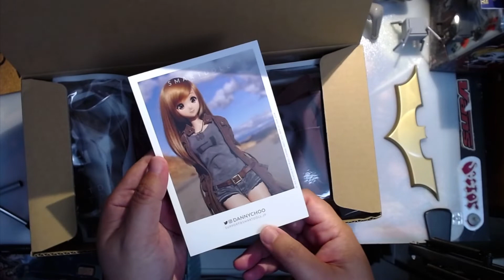OtaKing Is Not Smart Enough For A Smart Doll!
OtaKing just picked up a Supergirl Smart Doll and it is bringing him memories of watching an anime called Angelic Layer! I am not a doll person, but, my friends have been trying to get me into the BJD community for more than a decade already and now I have one! I will try my best to show you what it’s like assembling her, and you can watch me as I live my Angelic Layer life!